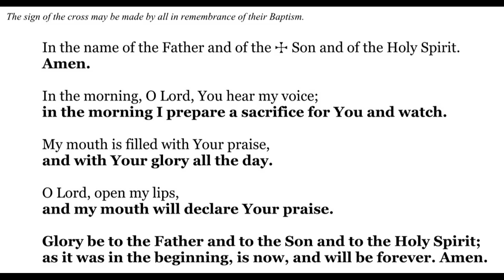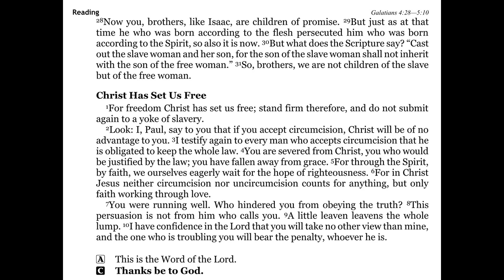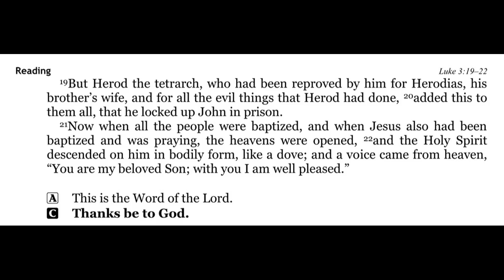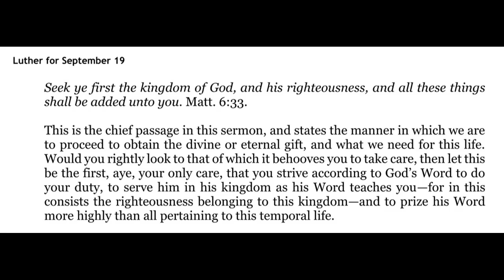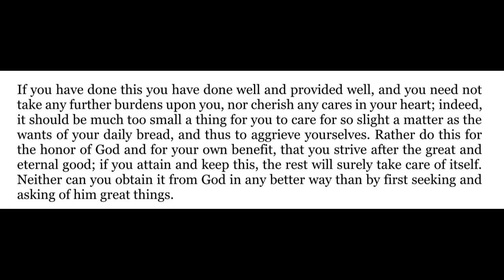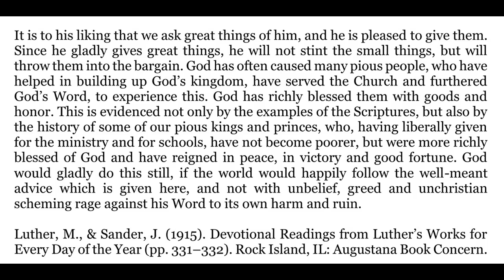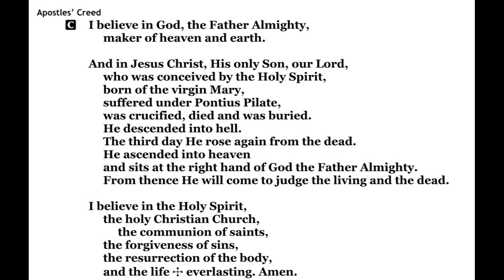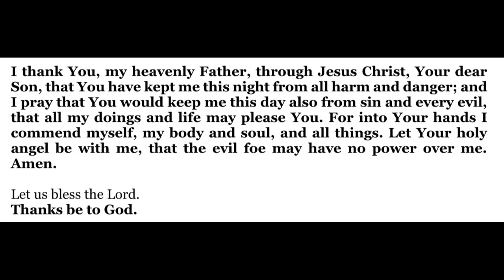2022-09-19 - Morning Devotion for Pentecost 15 - Monday